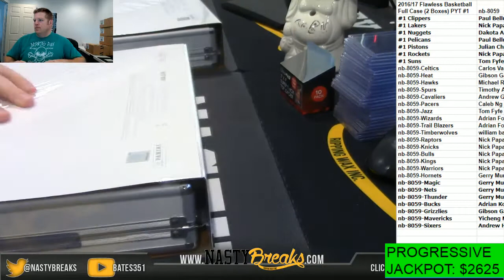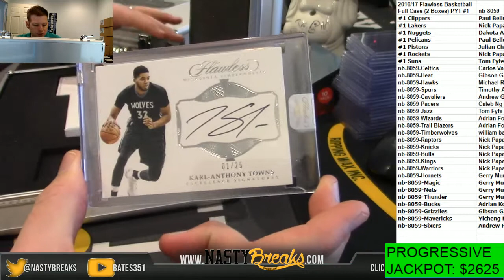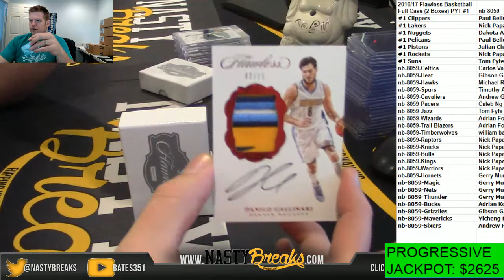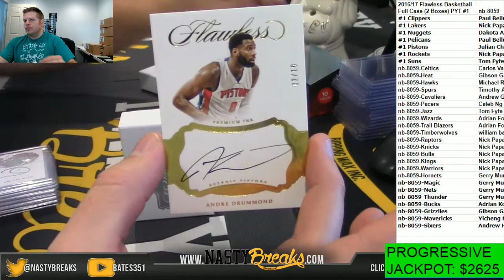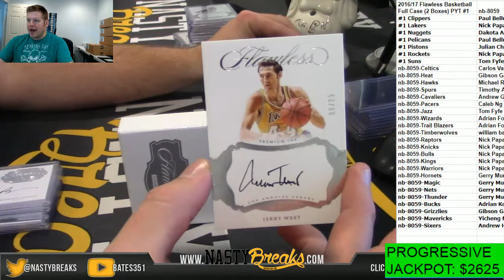11 17 17 2016 17 Flawless Basketball Full Case 2 Boxes PYT #1